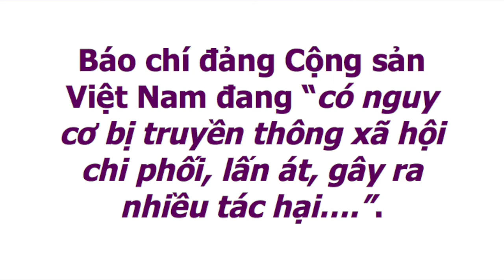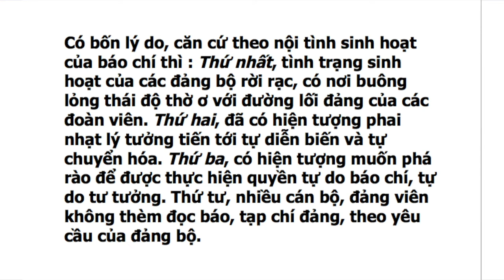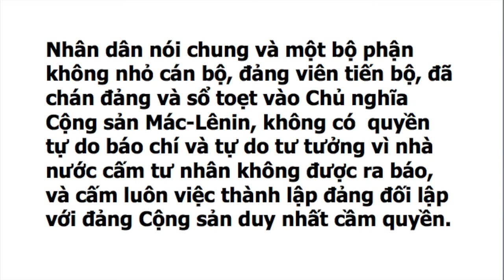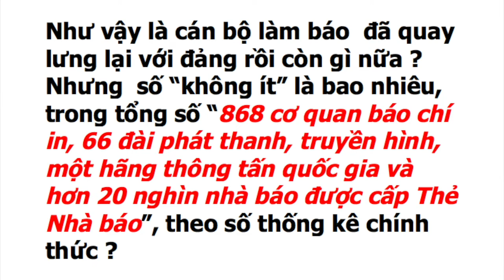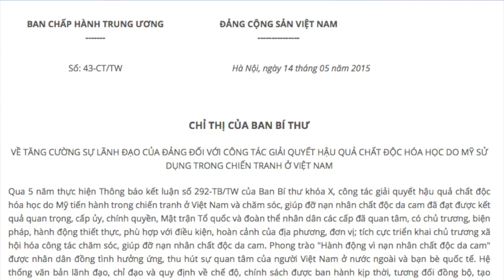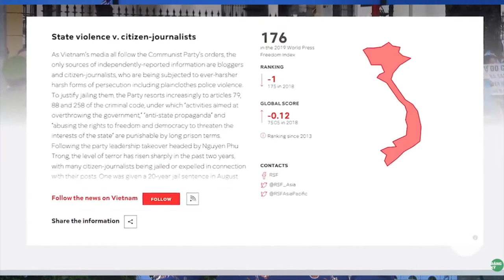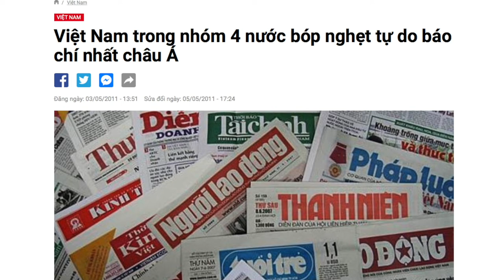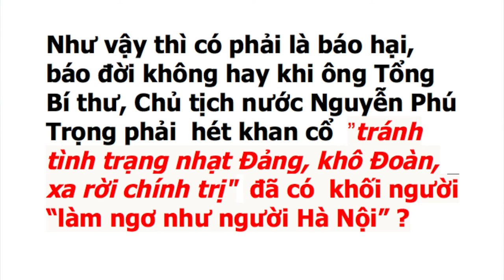VATV | 70 NĂM BÁO HẠI - BÁO ĐỜI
VATV | do Nhà Báo Phạm Trần biên soạn, Nam Anh trình bày - 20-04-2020